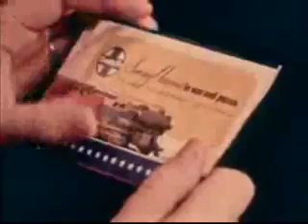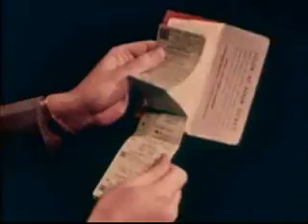Living with the Atom - Part 1 or 3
Explains the atom as the basic structure of matter. Depicts the birth of the atomic age from Alamogordo, Hiroshima and Nagasaki through the development of the thermonuclear H-bomb. Addresses the morality behind the awesome power of atomic energy.

Production Company: Moody Institute of Science
Host: Irwin A. Moon